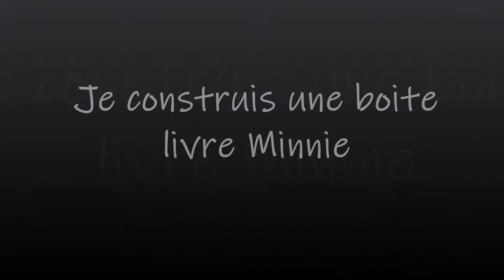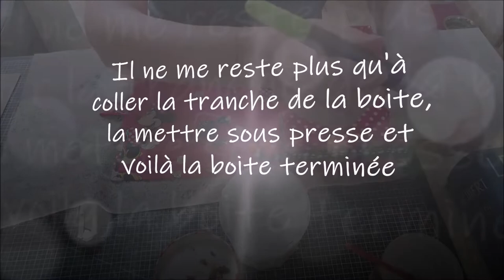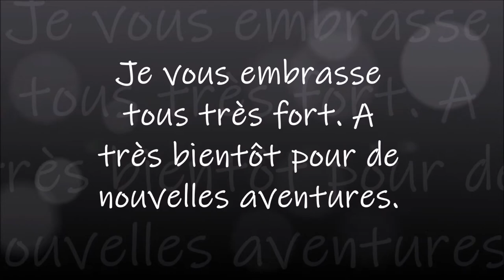Minnie en boite